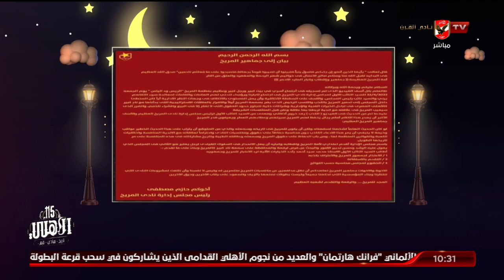محمد فارس يشيد بييان نادي المريخ ويهاجم صناع الفتن